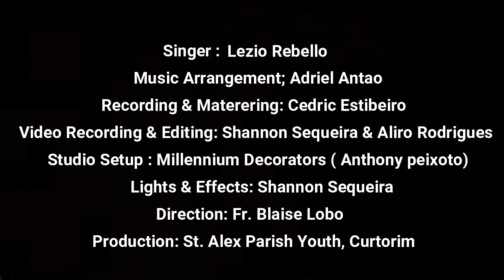Noman, Noman, Marie - Lezio Rebello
St. Alex Parish Youth
T-37; Gaionancho Jhelo